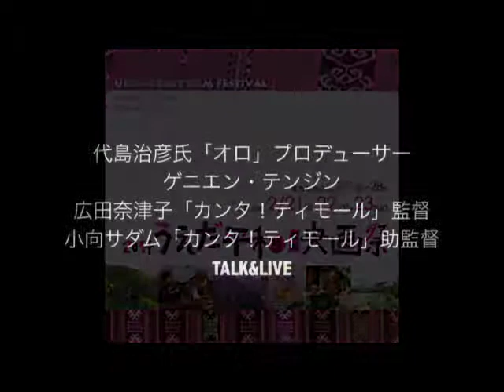20140223 うえだ平和映画祭 ゲストトークライブ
うえだ平和映画祭最終日。「オロ」から代田プロデューサー、「カンタ！ティモール」から広田監督、小向助監督、そしてゲニェン・テンジン（松本在住／在日チベット人）を迎えてのトークライブの模様をUP。